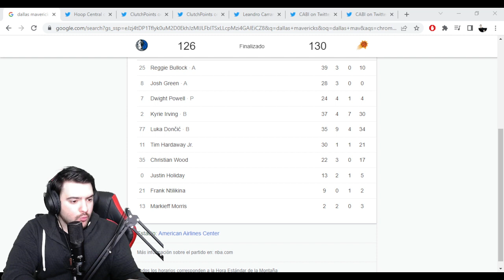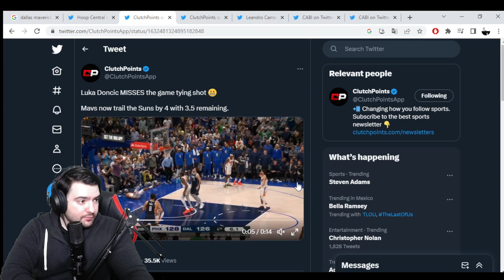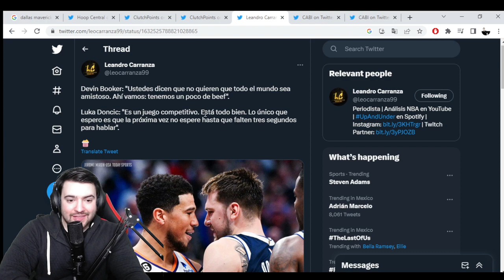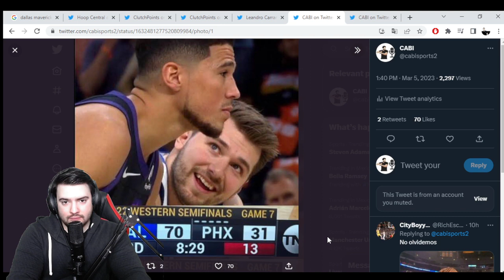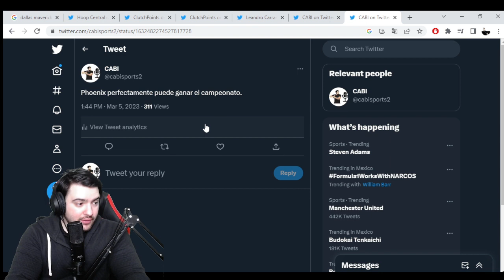LA MEJORA RIVALIDAD DE LA NBA: Suns-Mavericks